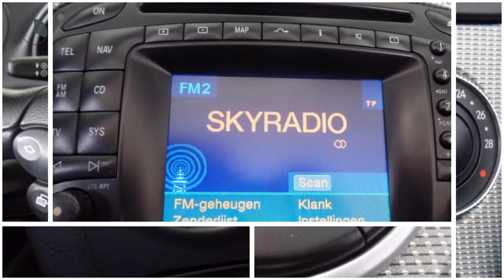Mercedes-Benz SL-Klasse 350 | Navigatie | Climate control | Leder